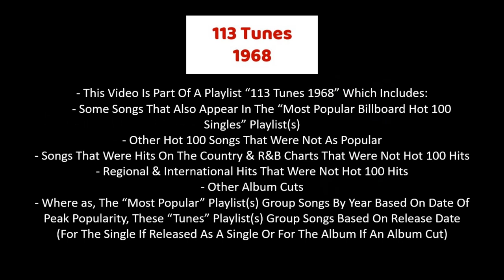1968 - Jeff Beck - I Ain't Superstitious (096)